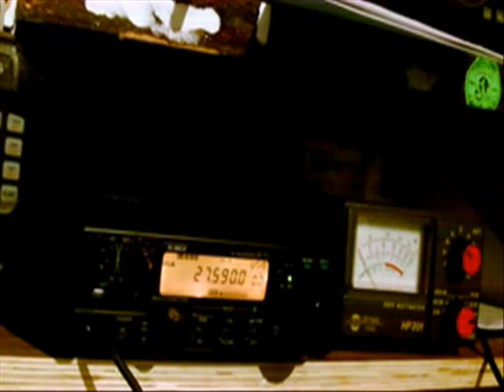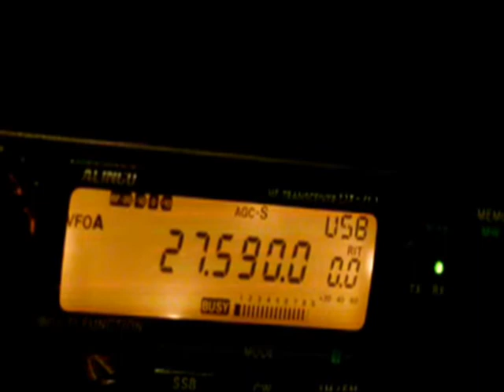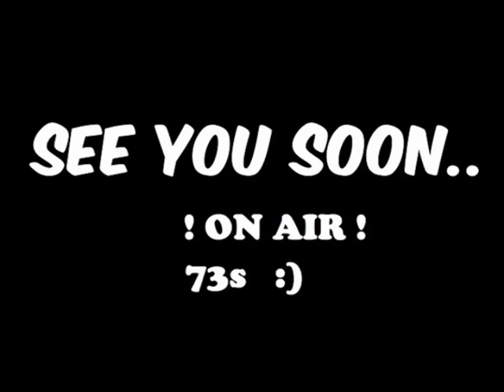147AT101 Jerome WITH 14SD446 Carlos dept 46